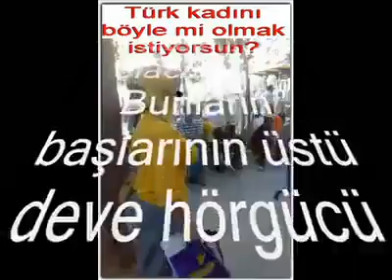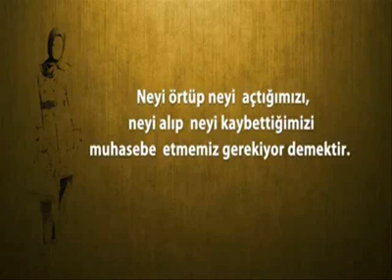Giyinmiş Çıplaklar Hadis i Şerif